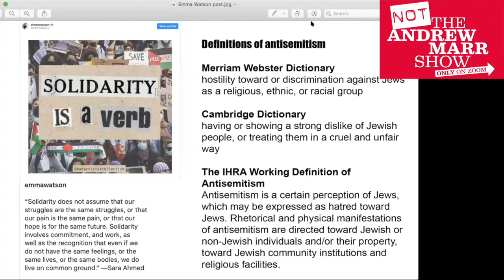Is Emma Watson an antisemite?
Various Israeli officials have smeared actress Emma Watson (Harry Potter) as an "antisemite" for expressing solidarity with the Palestinians. Huda Aomori (Palestine Action) and Ghana Karmi (Palestinian academic) beg to differ, while Diana Neslen explains why a programme on anti-Zionism has been shelved by the BBC. Hosted by Tina Werkmann